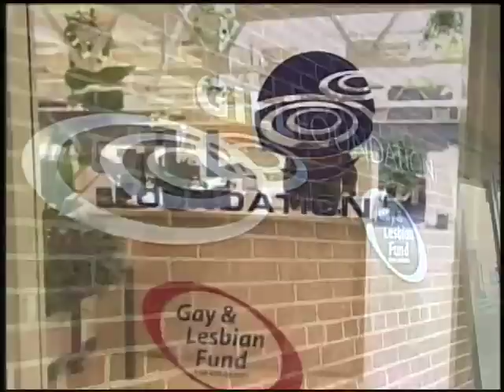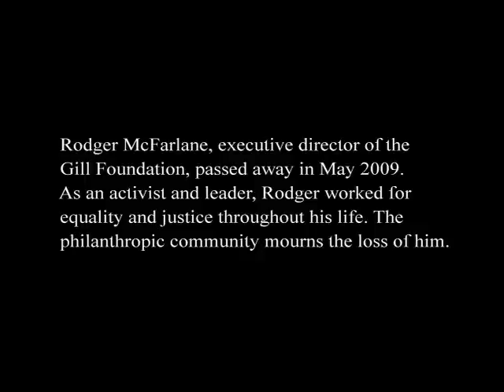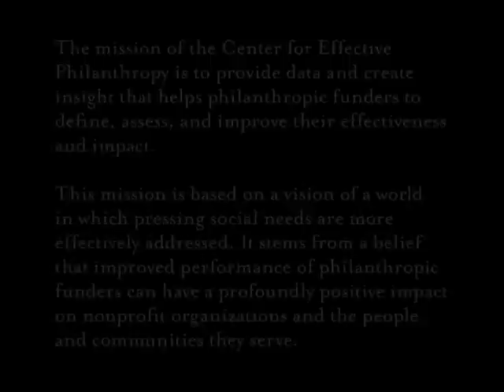Gill Foundation: Strategically Funding the LGBT Civil Rights Movement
Former Gill Foundation Executive Director Rodger McFarlane describes Gill's strategic approach to funding the LGBT civil rights movement. He shares details of the Foundation's strategic planning process and subsequent restructuring to better serve its grantees and advance its mission. This video was produced by CEP to complement the Gill Foundation case study in CEP's 2007 report on foundation strategy, "Beyond the Rhetoric: Foundation Strategy."